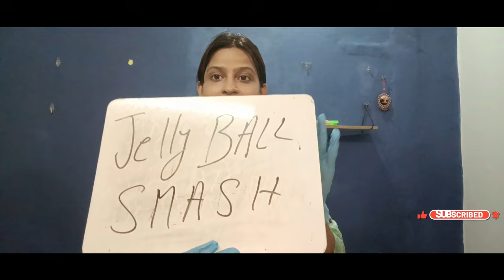Using latex gloves with jelly ball sound asmr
We will share daily unique customized videos for Members only

In this video, we elevate ASMR to the next ultra instinct level. I know this isn't EXACTLY the most FLATTERING angle as my skin isn't the best, but I hope you enjoy how close and sensitive the ASMR is! This video has mouth sounds, brushing, inaudible whispering, no talking, ear to ear triggers and more!

ASMR
Sleep
Relaxing
Relax
Fast and aggressive
ASMR taposhi
Trigger trapping
scratching
ASMR Relaxing Makeup in 10 Minutes
Asmr fast and aggressive trigger trapping
Mouth sound and Hand Movements
Fast and aggressive Asmr video
ASMR Doing Your Makeup �
ASMR Relaxing Painting On Your Face
Spit Plucking Your Face Makeup
Relaxing asmr video in hindi
ASMR Indian Mom Doing Your Makeup
Indian ASMR

GEAR USED
○ 2nd Camera
○ Hard Disk
○ Microphone (Shotgun)
○ Microphone (USB)
○ Microphone (Lav)
○ Main Tripod
○ Second Tripod
○ Green Screen
○ Pen drive
○ Wireless mic